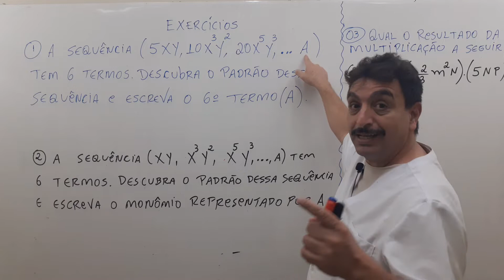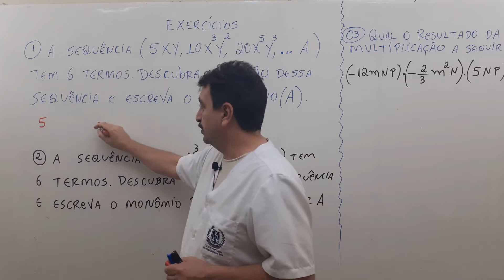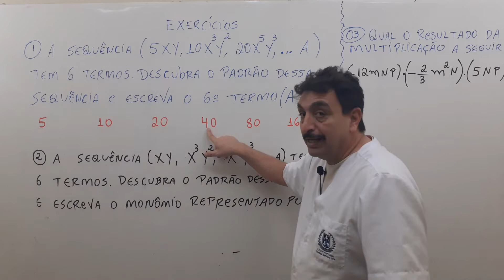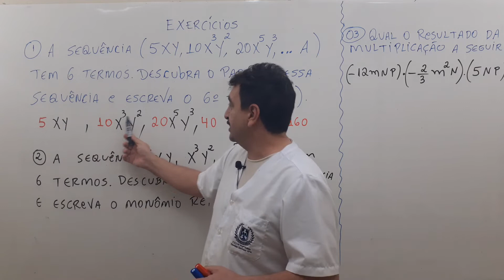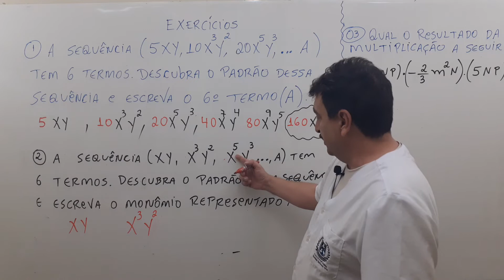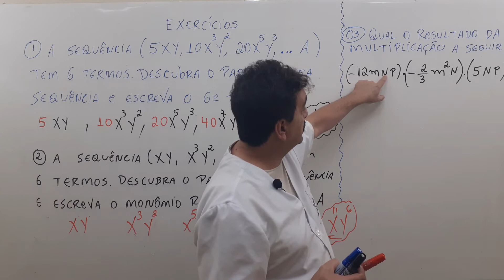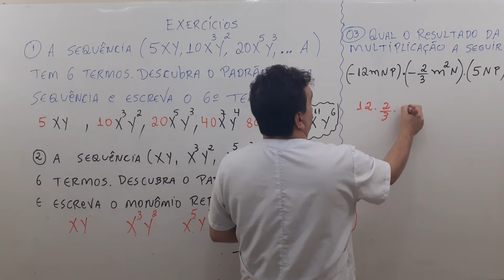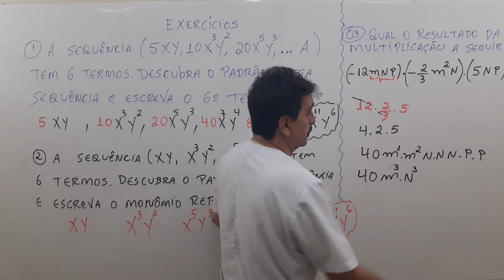#09 monômios sequênciarecursiva matemática